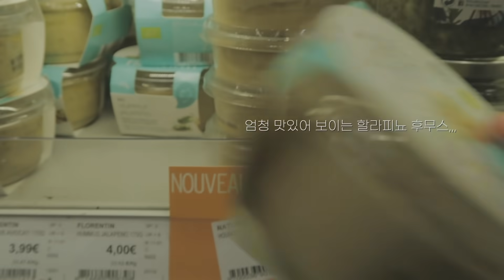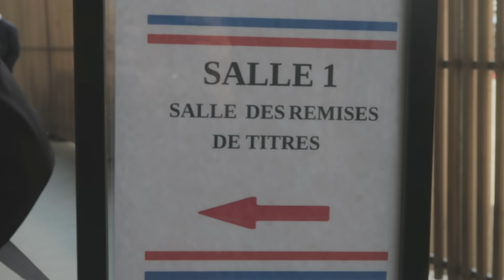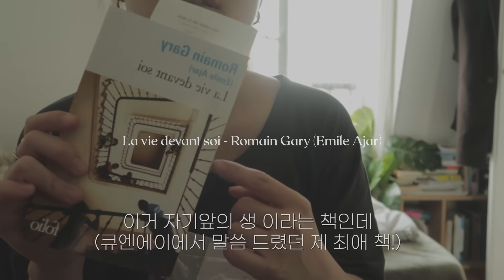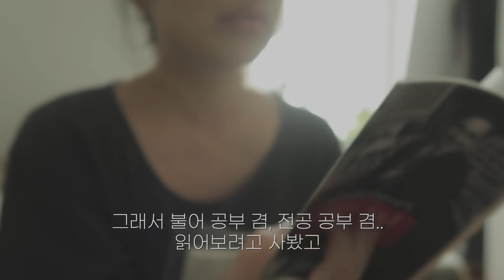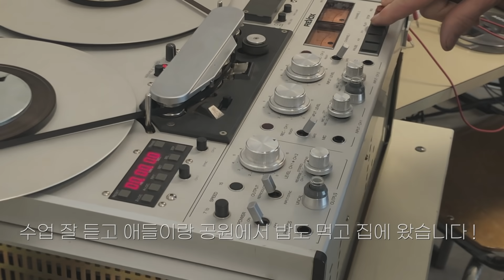🇫🇷 바쁘게 지나가지만 매 순간이 예쁘고 소중한 프랑스 파리 유학생 일상 vlog | 뮤지션 친구들의 공연, 네스프레소 버츄오 플러스 하울, 친구들과의 소소한 파티들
저는 한국에서 방학을 잘 마치고 최근 파리로 돌아와서 시차적응도 하고 좀 쉬면서 한숨 돌리는 시간을 갖고 있어요 !
5,6월은 저에게 막학기 + 부가적인 일거리들이 엄청 많았던 시기여서 영상들이 대부분 시작만 있고 끝이 없는 것들이 좀 눈에 많이 보이네요 ㅠ ㅠ
재밌는 장면들이 많이 들어갔지만 22분 영상에 2달치 내용이 다 들어가 있는 것 이랍니다 하핳하하 ( 영상에서 논것 빼곤 전부 작업하고 일만 했다는 뜻.. .)
그래도 틈틈히 찍어둔 영상으로 여러분들께 일상 공유 할 수 있어서 기뻐요 !
여러분들도 재밌게 봐주셨길 빌어요
다음 영상은 좀 더 잘 추려서 한국 가는 영상, 한국에서 찍어둔 영상들 얼른 가지고 올 수 있게 노력 할게요 !
날씨가 많이 풀렸는데 기분 좋은 나날들 보내시길 빌어요

- 07:13 가죽자켓 정보 없음
- 11:46 블랙 코트 자라 제품 (품절)
- 13:15 네스프레소 버추오 플러스 (직접 구매)
- 16:00 브라운 레더백 (빈티지 제품)
- 16:00 블랙 스카프 (자라 베이직 스카프 블랙색상)

Artlist에서 저에게 개인 링크를 만들어 주셨어요 !!
이 브이로그에 나온 음악들은 모두 Artlist에서 구매 가능하며,
이 링크를 타고 가입을 하시면 2달이 추가로 증정 됩니다 !!
그리고 저 링크로 가입 하게 되시면 저도 소정의 👀✨커미션을 받게 됩니다 히히..
링크 밑에 삽입 해 두겠습니다 !! 감사합니다 ♥️

***1년치 구독을 하게되면 2달 무료 추가 지급되는 시스템입니다 !
링크 타고 가입하시면 저에게도 소정의 커미션이 지급됩니다

링크타고 가입하시면 2달 무료 ! →

- 07:55 여레와 그레 언니의 뮤직 비디오 링크 !

- 11:26 가지 파스타 레시피가 담겨있는 브이로그 링크 (14분 45초 이후)

*애플뮤직 플레이리스트* (국가 프랑스로 변경하시면 더 많은 곡을 들으실 수 있어요)

•Film & Edit
카메라 → Canon G7x mark ii

•musique (사용된 음악)

My night with you (piano version) by Wesly Thomas
Think forward by Jazz art quartet
Early mornings by Paper planes